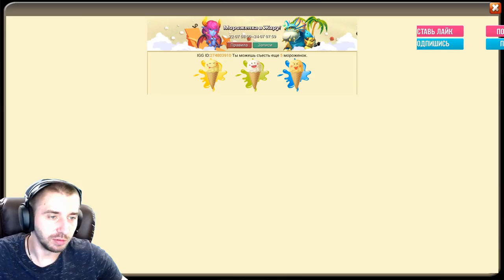ПРОСТО CRAZY РОЛЛИНГ ИМБОВЫХ ГЕРОЕВ \ 11 серия \ БИТВА ЗАМКОВ \ CASTLE CLASH